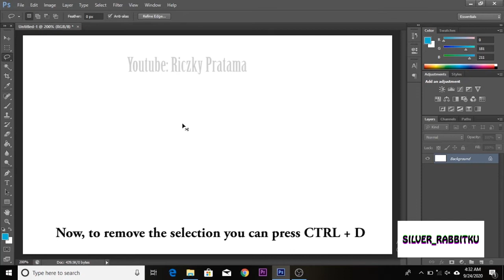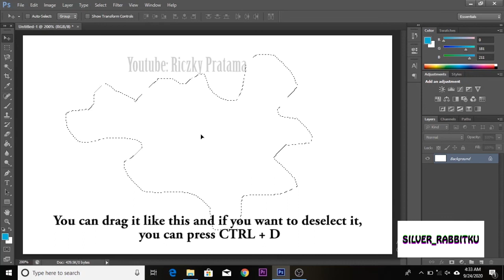Get to know the Lasso Tool in the latest version of Photoshop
Here I will tell you how to use the lasso tool and what are the functions of this lasso tool.